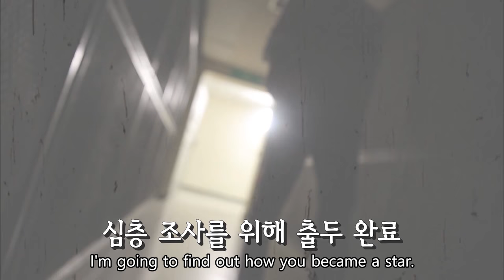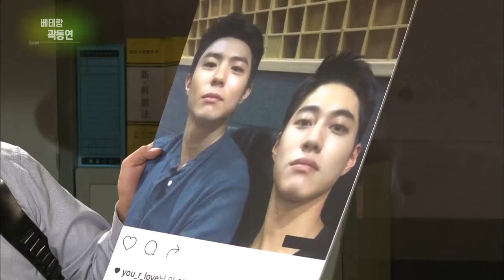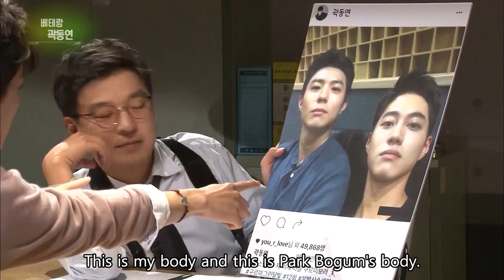Kwak Dongyeon's Special Interview [Entertainment Weekly / 2016.10.31]